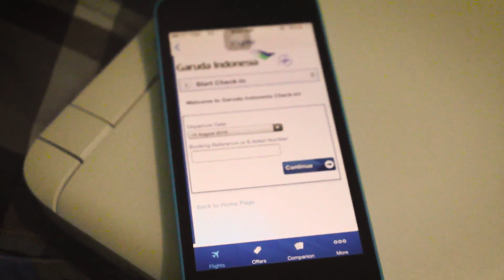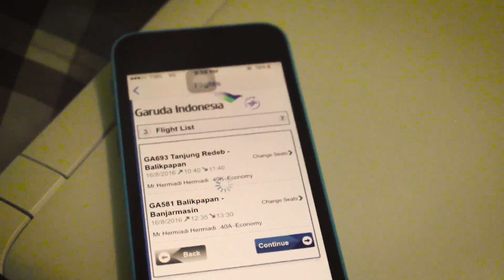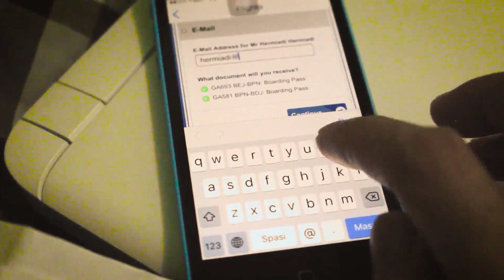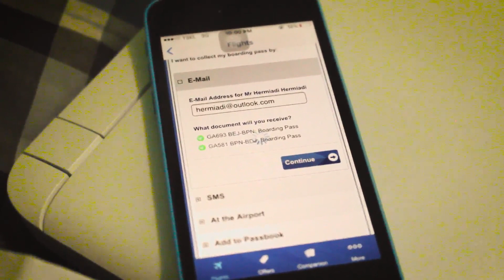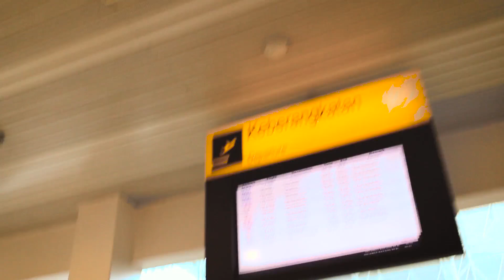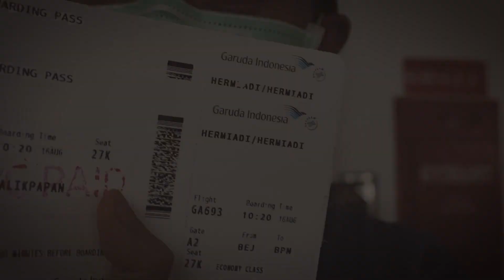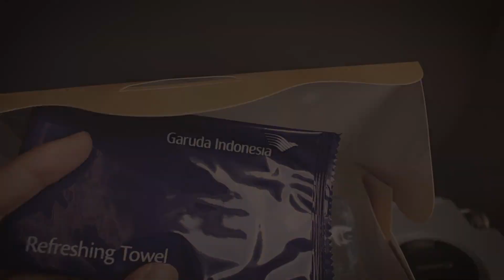VLOG # 7 - Penerbangan dengan Garuda Indonesia (Part. 1)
Di VLOG # 7 ini kesekian kalinya menunpang penerbangan Garuda Indonesia. Dalam rangka cuti tahunan ini saya pulang dari Berau Kaltim ke Batulicin Kalsel, dengan mendarat di Bandara Syamsuddin Noor Banjarmasin. Part. 1